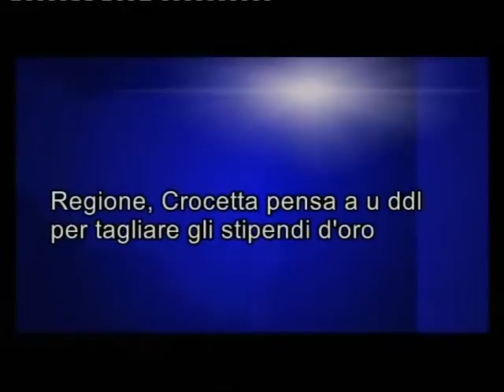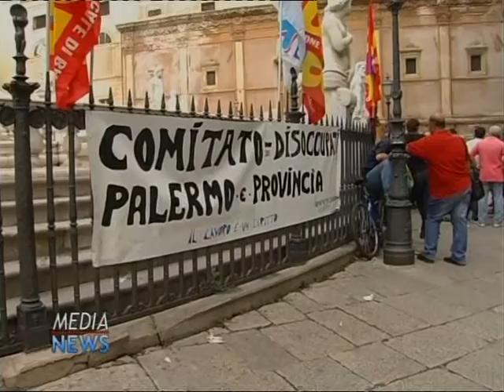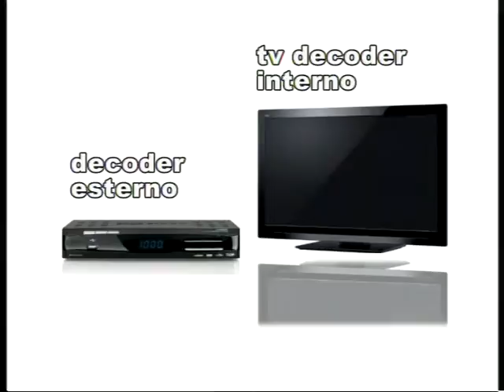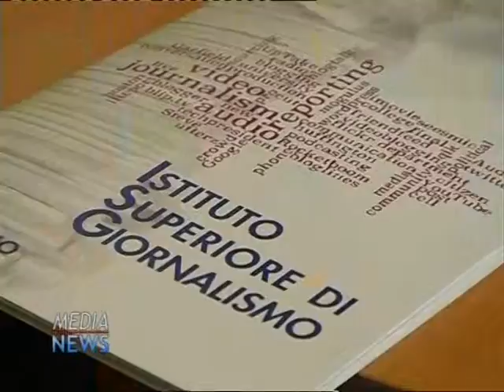Medianews 10/12/12 sera